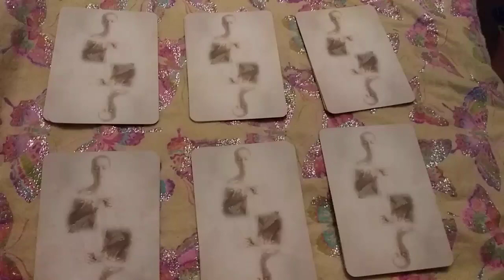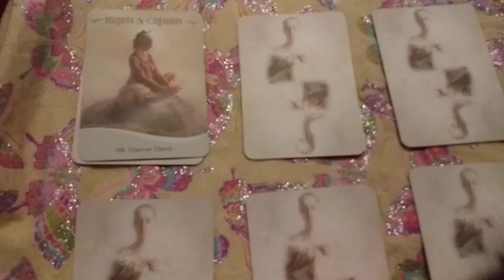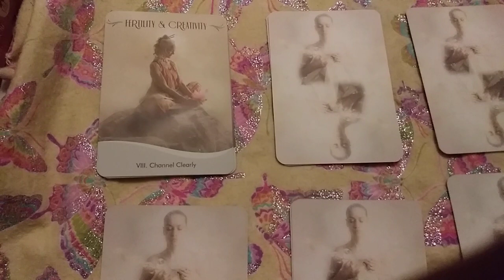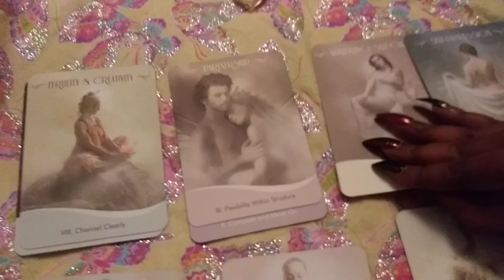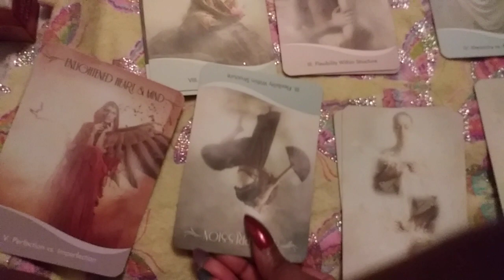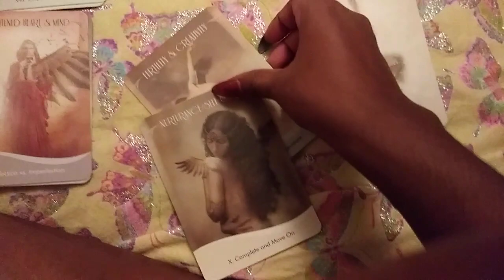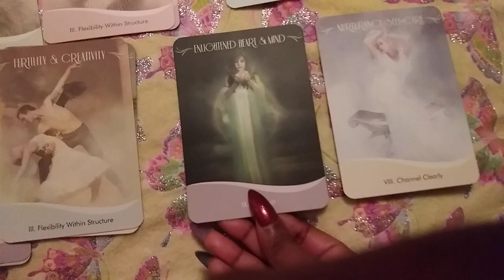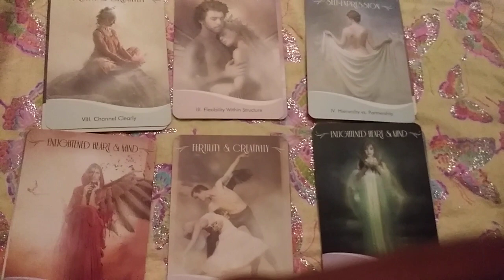Was I The One Who Was Wrong? Pick A Card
🌟Gabrielle Ether Readings -Price list🌟
✨All readings start at $5 for 5 mins🌟
10 mins $20
20 mins $30
30 mins $50
40 mins $60
50 mins $70
60 mins $100
Email or Text $5.00 per question